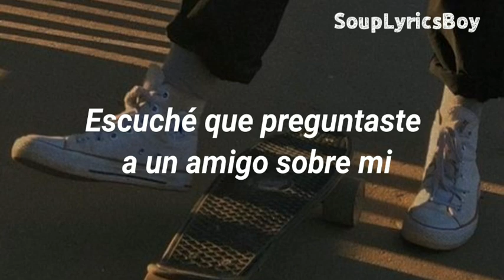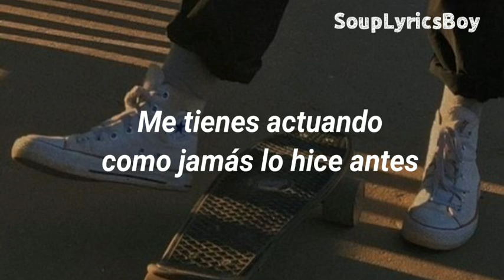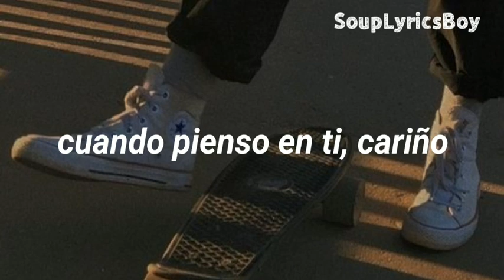Nervous - Shawn Mendes || Letra Traducida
All copyright goes to Shawn Mendes and Island Records

Nervous (Lyrics)
I saw you on a Sunday in a café
And all you did was look my way
And my heart started to race
And my hands started to shake, yeah
I heard you asked about me through a friend
My adrenaline kicked in
'Cause I've been askin' 'bout you too
And now we're out here in this room
I get a little bit nervous around you
Get a little bit stressed out when I think about you
Get a little excited
Baby, when I think about you, yeah
Talk a little too much around you (I talk a little too much, yeah)
Get a little self-conscious (I get a little self-conscious)
Get a little excited (I get a little excited)
Baby, when I think about you
Yeah, when I think about you, babe
We walked in the rain
A couple blocks to your apartment
You told me to come inside
Caught me staring in your eyes
And I'm not usually like this
But I like what you're doing to me
Ah, what you're doing to me
I get a little bit nervous (I get a little bit nervous)
Around you
Get a little bit stressed out (I get a little bit stressed out)
Yeah, when I think about you, babe (oh yeah)
Talk a little too much (I talk a little too much, yeah)
Around you
You got me acting like I've never done this before
I promise I'll be ready when I walk through the door
No, I don't know why
Yeah yeah
Around you
Around you
When I think about you (I get a little self-conscious)